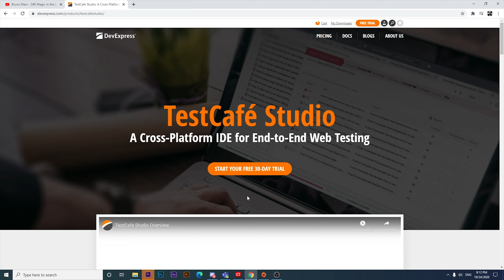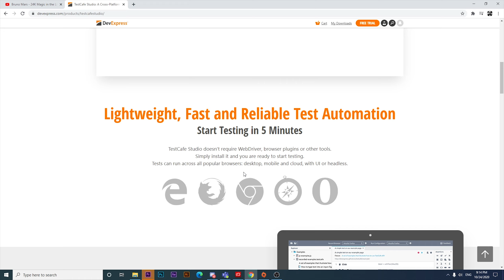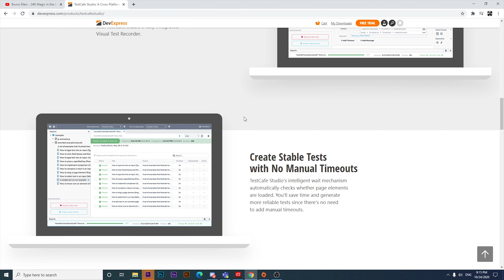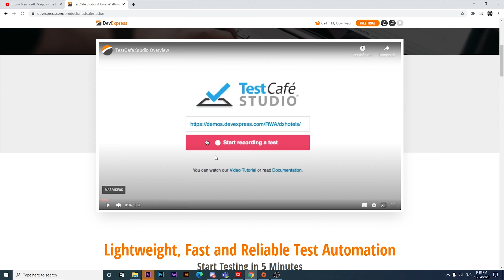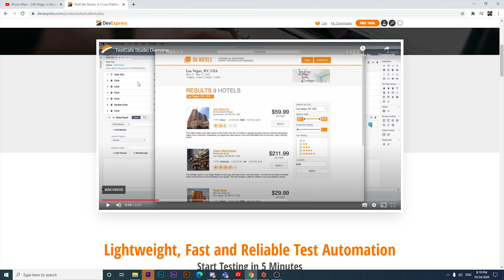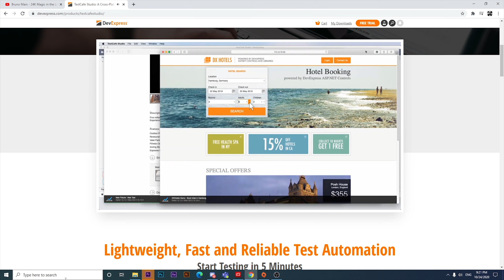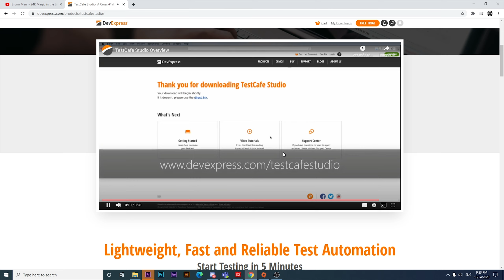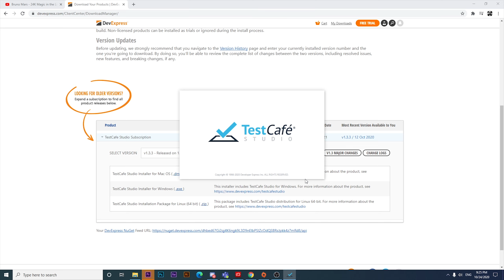🤖 Automatización de Pruebas con TestCafe Studio + Javascript | Tutorial TestCafe Studio en Español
Buenas gente,

El día de hoy les traigo un pequeño video donde vamos a empezar a conocer ¿ Que es TestCafe Studio? y una pequeña Introducción a TestCafe Studio.

Tambien podremos ver ¿Como instalar TestCafe Studio?

Espero que les ayude a comprender este nuevo mundo de posibilidades.